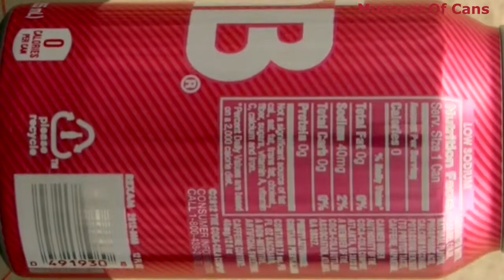Tab (2012) _ Museum Of Cans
This is a can of Tab rotating slowly.